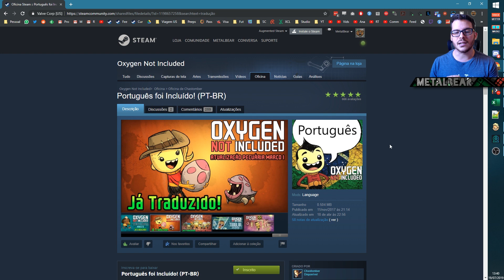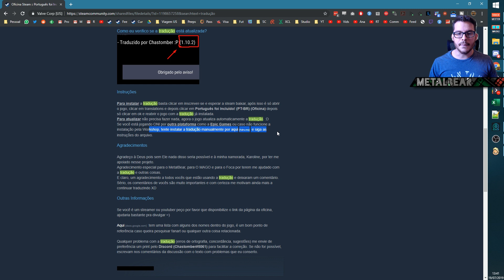Como traduzir o jogo | Oxygen Not Included Tutorial Gameplay PT-BR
►Se quiser ver mais gameplays de Oxygen Not Included em português ptbr, deixe nos comentários!

►Oxygen Not Included Space Industry is a space-colony simulation game. Deep inside an alien space rock your industrious crew will need to master science, overcome strange new lifeforms, and harness incredible space tech to survive, and possibly, thrive.

Meu PC:
Processador: Core i5 8600K
Placa de Vídeo: Asus Dual GTX 1060 6Gb
Memória: Corsair Vengeance (4x8Gb) 32Gb RAM
Gabinete: Corsair SPEC 02
Placa Mãe: Gigabyte Z370XP
SSD: 2x 240Gb Crucial + Kingston
HDD: 2Tb Barracuda
Microfone: Blue Snowball
Headset: Logitech G430